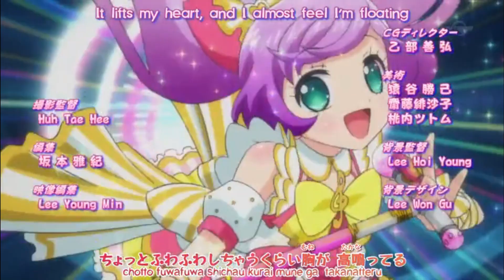HAPPY NEW YEAR! 2023!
Hope will always continue and guide up to a great year see you in 2023.

The Biggest Paradox: by: WASUTA